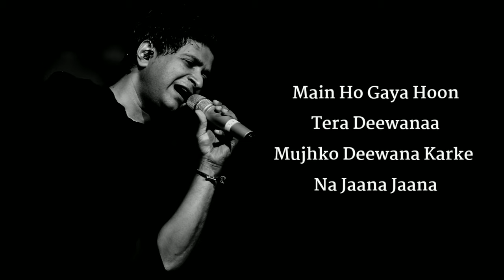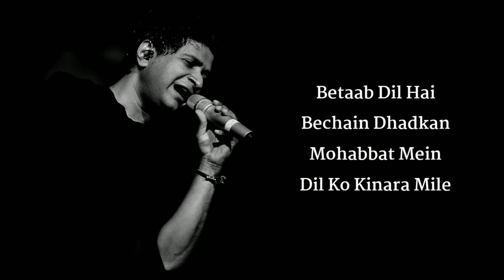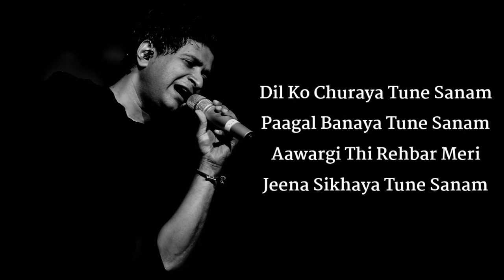O Sanam FULL SONG WITH (LYRICS) K.K, Shreya Ghoshal, Sajid Ali,Wajid Ali,Jalees Sherwani,The Killer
O Sanam is a hindi song from the 2006 movie The Killer. O Sanam singers are Krishnakumar Kunnath (K.K), Shreya Ghoshal. O Sanam composer is Sajid Ali, Wajid Ali and O Sanam lyricist or song writer is Jalees Sherwani. O Sanam music director is Sajid Ali, Wajid Ali. O Sanam features Emraan Hashmi, Nisha Kothari, Irfan Khan. O Sanam director is and the producer is . The audio of O Sanam song was released on 21st July, 2006 by T-Series. O Sanam YouTube video song can be watched above.

Song Title : O Sanam
Singers : Krishnakumar Kunnath (K.K), Shreya Ghoshal
Music Composer : Sajid Ali, Wajid Ali
Music Director : Sajid Ali, Wajid Ali
Song Lyricist : Jalees Sherwani
Movie / Album : The Killer
Starring : Emraan Hashmi, Nisha Kothari, Irfan Khan
Release On : 21st July, 2006
Music Label : T-Series

O Sanam Song Lyrics ;

Dil Ko Churaya Tune Sanam
Paagal Banaya Tune Sanam
Aawargai Thi Rehbar Meri
Jeena Sikhaya Tune Sanam
O Sanam O Sanam
Arey Tere Bina Bhi
Kya Jeena Hai Jeena
Sanam, Oh Ohh Oh

Hann Tere Bina Bhi Kya
Jeena Hai Jeena Sanam

Ho.. Lab Thartharake
Chup Hi Rahe
Khaamoshiyan
Bhi Hasti Rahi
Dil Ke Tarane
Dil Mein Rahe
Betabiyan Bas
Machalti Rahi

Main Ho Gaya Hoon
Tera Deewanaa
Mujhko Deewana Karke
Na Jaana Jaana

Hm.. Aankhon Ka
Teri Ishaara Mile
Jeene Ka Kuchh
Toh Sahara Mile
Betaab Dil Hai
Bechain Dhadkan
Mohabbat Mein
Dil Ko Kinara Mile
Ek Baar Sunn Le
Mera Fasana
Karke Bahana Dil
Se Na Jaana Jaana
Arey Tere Bina Bhi Kya